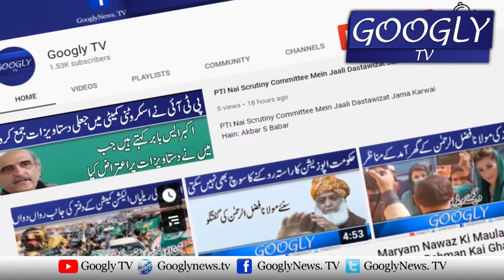Imran Kai Khilaf Khatoon Judge Ko Dhamki Ka Case Khatmay Kei Taraf Gamzan :Asad Toor | Googly TV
Imran Kai Khilaf Khatoon Judge Ko Dhamki Ka Case Khatmay Kei Taraf Gamzan :Asad Toor